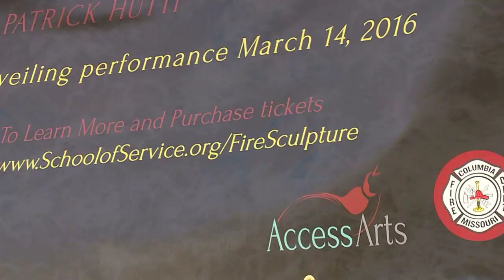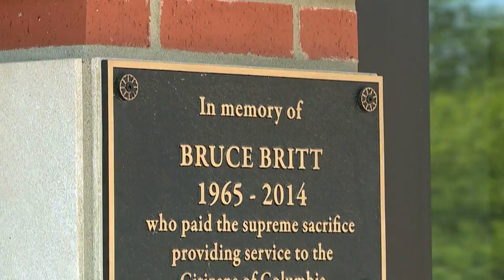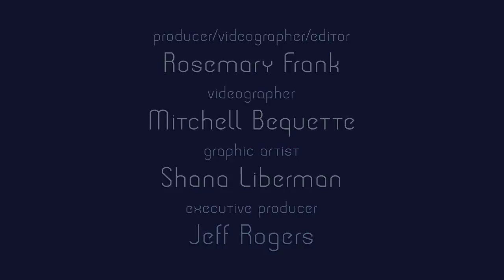Columbia, Missouri, Fire Department Art: Last Call Bell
Firefighters ring the last call bell when one of their own dies in the line of duty. Now, there is a ceramic memorial to honor those who have given their lives in an effort to save others.